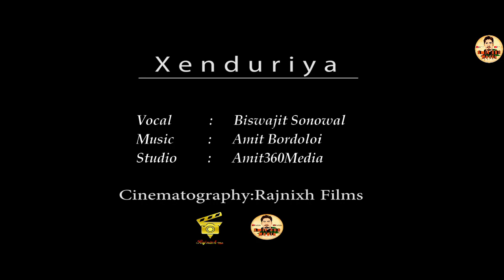"Xenduriya" Cover by Biswajit Sonowal | Amit360Media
Our Team deals in :
1) Ask for your song/cover song.
     (Music making/Song Producing)
2) Ask for Live Event.
     (Music Concert/Modern Program)
3) Ask for your marriage/Birthday/Anniversary.
     (Folk = Bihu / Diha Naam)
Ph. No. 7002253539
Call between: (10am to 6pm) only

Happy Valentine Day to my friends.
Feel the Love in the Air...

Please use headphone 🎧 for the best experience.
(Definitely You Will Like it…) 🎸🎹

Close your eyes and fill the music…🎧

1. Like This Video If You Like it…👍👍👍
Original Songs Credits :

Song : Xenduriya
Singer : Prabin Borah
Lyrics : Paplu Chetia

Lyrics in English :

Xenduriya rang futa dugaalote
Abhimane kiyo asure
Duporiyaa rod hise kopalote
Baare baare kiyo anurage
Noi huwaa, dhowaabo
Rang hoi tumi, bulai juwaa

Meghe boroxile mure bhaabonate
Meghe boroxile mure bhabonate
Jeth xunarur phul phuli uthe
Jeth xunaarur phul phuli uthe

Halodhiyaa, Mur huwaa
Rod hoi tumi, rodai juwaa

Sonoka junaakote roi roi sutaalot
Tumaale bate saame moi xorotot
Sonokaa junaakote roi roi sutaalot
Tumaaloi baate saame moi xorotot
Rupaali Prohore lohor sumibo
Kopaahi aabege hahibo nasio

Xenduriya Lyrics In Assamese :

সেন্দুৰীয়া ৰং ফুটা দুগালতে
অভিমানে কিয় আঁচোৰে
দুপৰীয়া ৰʼদ সিচে কপালতে
বাৰে বাৰে কিয় অনুৰাগে
নৈ হোৱা,ঢৌৱাব
ৰং হৈ তুমি, বোলাই যোৱা

মেঘে বৰষিলে মোৰ ভাবনাতে
জেঠ সোণাৰুৰে ফুল ফুলি উঠে
হালধীয়া, মোৰ হোৱা
ৰʼদ হৈ তুমি
ৰʼদাই যোৱা

চনকা জোনাকতে ৰৈ ৰৈ চোতালত
তোমালৈ বাটে চাম ম‌ই শৰতত

ৰূপালী প্ৰহৰে লহৰ চুমিব
কপাহী আবেগে হাঁহিব-নাচিব
নৈ হোৱা,ঢৌৱাব

____________ENJOY THE VIDEO____________
___________________AND___________________

*The original Copyright(s) is (are) Solely owned by the Companies/Original-Artist(s)/Record-label(s).All the contents are strictly done for a promotional purpose* *DISCLAIMER: As per 3rd Section of Fair use guidelines Borrowing small bits of material from an original work is more likely to be considered fair use.